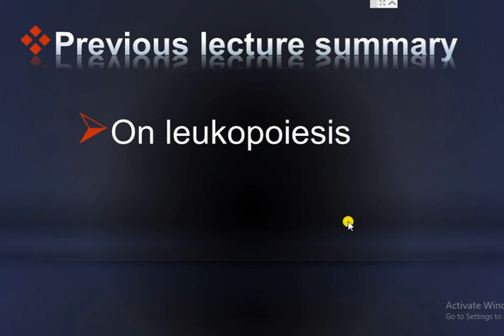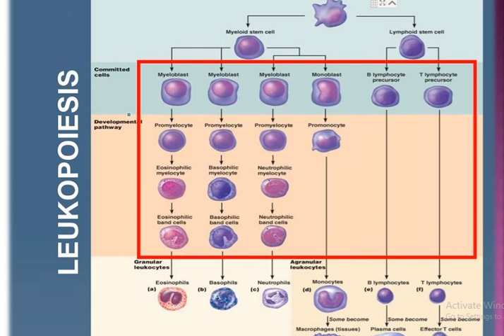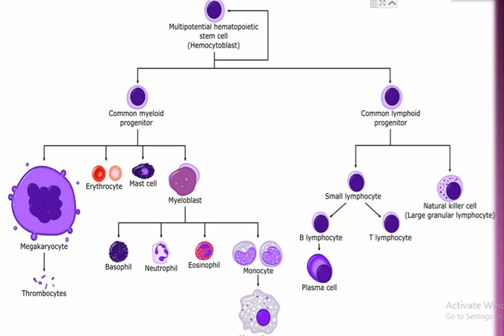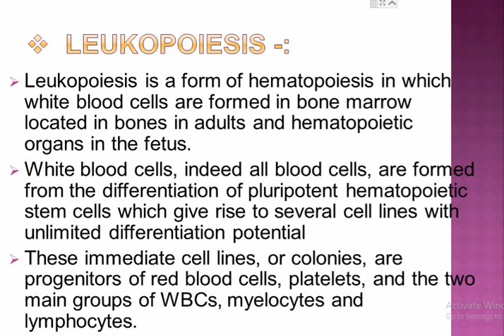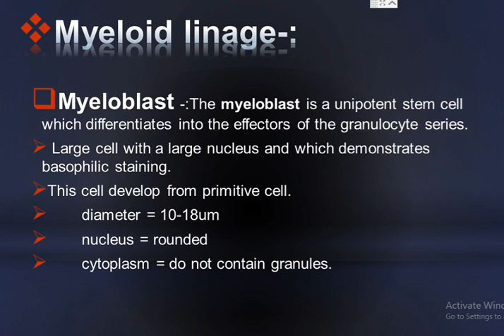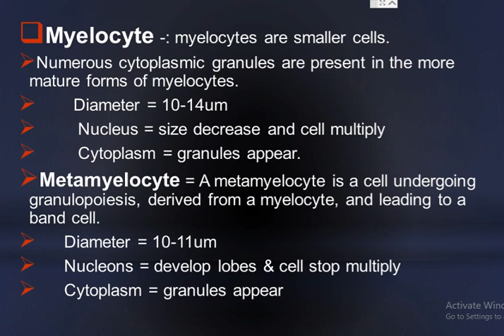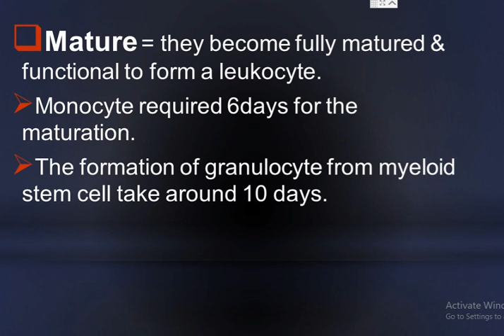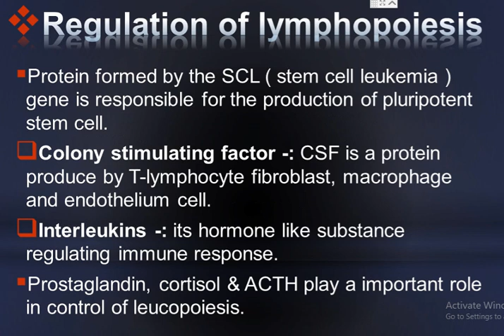leukopoiesis for dmlt and drt first year